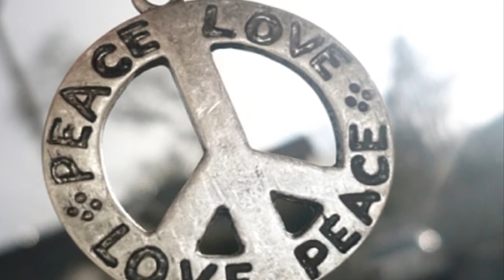Sosso - J'aimerais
Un autre de mes textes mis en musique par Jean-Marie Djibedjian, et chanté par Sosso.